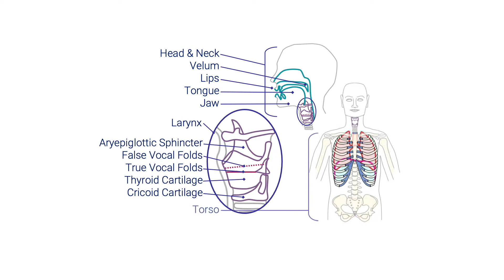Learn the EVT® lingo!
In this community, we speak a language rooted in science! In this video, we review how EVT® takes complex vocal systems and breaks them down in understandable processes.